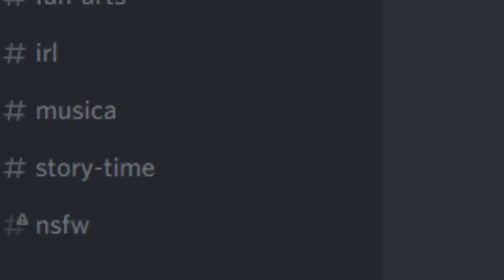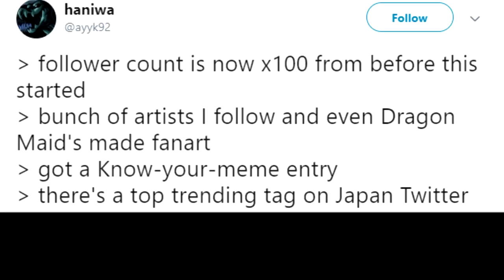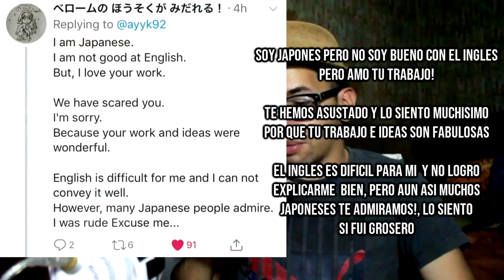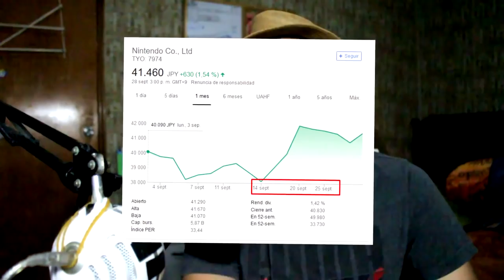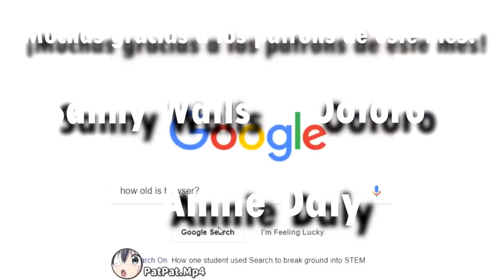BOWSETTE Y COMO CONQUISTAR INTERNET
► Fan arts usados en este video :

1:14
1:15
1:16
1:53
2:18
5:07
5:10
6:05
8:34
8:38
8:42
8:43
8:44
8:45
8:46
10:25